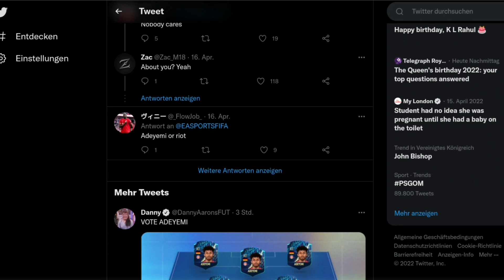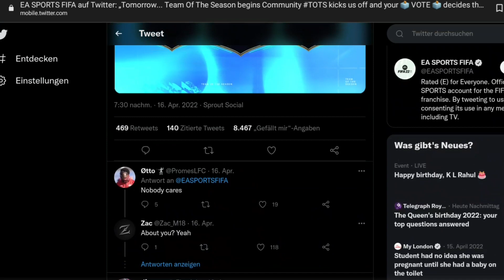Das TOTS wird kommen😱! + XXL Packopening von Allem (TOTW, UCL, TOP TRANSFER, SP,..)🔥 FIFA Mobile 22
Insta: macht_ausm_schacht Herzlich Willkommen in diesem neuen Video😃. Mein Discord Server Mitglied werden und Vorteile genießen Mein Clips - Kanal Danke für das Intro, Öml Zuerst einmal meine ultimativen Vorschläge für dich: 🔴 - Deshalb werde ich auch "Macht ausm Schlacht" gennant 🔴 - Mein 2. Kanal 🔴 - Wenn du Probleme im TOTY hast, hilft dir das sicher weiter 🔴 - Kennst du schon dieses FIFA Mobile Meme? 🔴 - Wenn du Probleme im Beckham Event hast, hilft dir das sicher weiter _____________________________________________________________________________________________ Heute gehen wir mal wieder in die Tiefen von FIFA Mobile 21 und spielen Events wie zum Beispiel das TOTY -, TOTS -, Kälte- , oder das Saisonvorbereitungs - Event😱. Dabei gibt es natürlich viele Packs und Openings😃. Schau dir auch gern die Videos der letzten Tage an. Ich streame auch 2mal in der Woche - Ich freu mich auf dich😉 _____________________________________________________________________________________________ Hier sind noch weitere Ehrenmänner auf YouTube🔥: PacksTrader, Mo-FIFA Mobile, Yoshstar,  Sky - Apps und Ben FIFA Mobile ____________________________________________________________________________________________